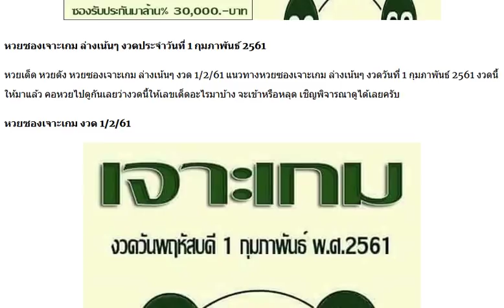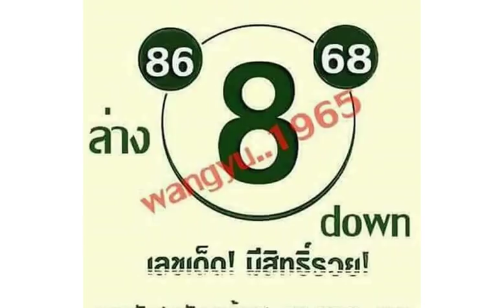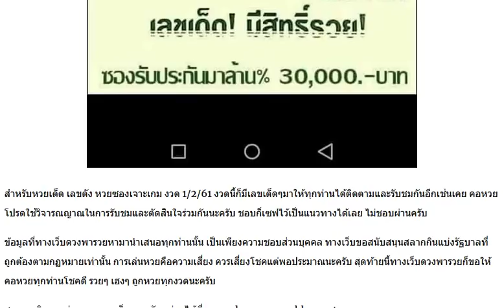ตามกันต่อ !! หวยซองเจาะเกม ล่างเน้นๆ งวด 1/2/61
หวยเลขปฏิทิน งวด1/2/61 ตีเลขไหนบอกกันด้วย
หวยซอง หวยรัฐ vip ชุด 2-3 ตัว บน-ล่าง งวดนี้1/2/61
หวยซอง รวยเกิ๊น ชุด 3 ตัวบน งวดวันที่1/2/61
หวยซอง ชุดพิเศษ ชุด 2-3 ตัวบน งวดวันที่1/2/61
หวยซอง เจ๊แดง 6 ชุดล่าง งวดวันที่1/2/61
ยังตามมั้ย! หวยซอง ตามใบนี้รวย งวด1/2/61 บนล่างเน้นๆ
หวยซอง เลขท้าย 2 ตัว งวดวันที่ 1 กุมภาพันธ์ 2561
เลขเด็ด @ไกรทอง ชุดบนล่าง เน้นๆ 6 ชุด งวดวันที่ 1/02/61
หวยซอง อ.เอกชัย ชุดสองตัว สามตัวบน งวดวันที่ 1/02/61 (ผลงานดีเข้าโต๊ด 283)
จัดว่าเด็ดมากหวยเลขเด็ดงวดวันที่ 1/02/61 (งวดที่ผ่านมาเข้า 823 ตรงๆ)
มาแล้วเลขเด่นบน อ.วันชัย งวดวันที่ 1/02/61
2 ตัวล่างตรงๆ มา 1 คู่ จาก บ่าวบอส 1ก.พ.2561
มาแลัว!!เลขเด็ด เด่นบน มาสิบหน่วย 7งวดติด 2ตัว3ตัว งวด1/02/61 ขอบคุณ
วิ่งบนตัวเดียว 3งวดติดใครอยากเพื่มถู้ก 328 กัม เลขเด็ดสองตัวเน้นๆงวด 1/2/61
มาแล้ว !!ดับบนดับ4งวดติดใครอยากได้เพิมชุด 2 ตัว บน-ล่าง งวด 1/2/61
มาแล้ว!! เด่นบน มาสิบหน่วย 7งวดติด งสด 1/2/61
จัดไปเน้นๆ !! เลขเด็ดชุดสรุปตามสูตร บน-ล่าง งวด 1/2/61
ให้มาแล้ว !! เลขเด็ดกองสลาก vip งวด 1/2/61
เลขเด็ด อ.ฟ้าใหม่ใจบุญ งวด 1/2/61
ให้มาแล้ว !! เลขเด็ดป๊อกเด้ง บน-ล่าง งวด 1/2/61
หวยพิกุลทอง เลขดับบน-ล่าง งวดนี้1/2/61
หวยคุณชาย ก.ท.ม. งวด1/2/61 ชุดล่างหางเดียว
หวยเลขนางฟ้า ชีุด 2 ตัว 3 ตัว บน-ล่าง งวดนี้1/2/61
หวยบ้านไผ่ เมืองพล งวด1/2/61 งวดที่แล้วเข้าเต็มๆ
มาแล้วเลขหวยมั่นใจ วิ่งบน2ตัวมา1ตัว 3งวดติด งวด 1/2/61
เลขตาราง อ.จิรธิภัทร เซียนอยู่ตึก งวด 1/2/61
งวดที่แล้วให้ 328 กับ 05 งวดนีใครรองวดกตามใคไว้เลยเด็ด อ.ป๋อง งวด 1/2/61
จัดไปเน้นๆ !! เลขเด็ดตรัง คำชะโนด ครบ3ตัวบน7งวดติด งวด 1/2/61@PSตะวัน นำไปใช้รวย กด999ขอบคุณ
2ตัวบนหางเดียว 324″382″มา2งวดติด งวด 1/2/61 ดูเลย แล้วคิดตาม ขอบคุณ 999
แนวทางรวย 3ตัวบน เข้า 4งวดติด งวด 1/2/61 ดูเลยขอบคุณ 999
สามตัวท้ายรางวัลที่ 1 8 หาง งวดวันที่ 1 กุมภาพันธ์ 2561 เข้า 3 งวดติดๆ
สามตัวท้ายรางวัลที่ 1 ตรงๆ หางเดียว งวดวันที่ 1 กุมภาพันธ์ 2561 เข้า 2 งวดติดๆ
มั่นใจ วิ่งบน2ตัวมา1ตัว เข้า 3งวดติด งวด 1/2/61
เลขไหน! หวยกุมารทองให้โชค งวด1/2/61 ตีได้แล้วเม้นด้วย
หวยอ.อุดม ธัญญาหาร งวด1/2/61 บนล่างจัดไป
ห้มาแล้ว!!เลขเด็ดรวยล้าน% บนเน้นๆ2ตัวบนตรงๆ 3งวดติด งวด 1 กุมภาพันธ์ 2561
โครงสร้าง3ตัวบน รสน เข้า 432 “”328″” โต็ดมา 2งวดติด กด999 ขอบคุณค่ะ
ไม่แม่นแต่อย่า ลงให้ดู พรุ่งนี้ใครจะรอ3 หางเน้นๆ งวดนี้ 1/02/61
มาแล้ว!! หวยทำมือ หนูผีตัวดำ บน-ล่าง งวดวันที่ 1 กุมภาพันธ์ 2561
เลขดับ อ.เชิญ มีพรม งวด 1/2/61 ยังไม่หลุดทั้ง3สูตร
เจ้ามือมีสะดุ้งไม่อั้น!! ทดลองสูตร 3 หางเน้นๆ งวดนี้ 1/02/61
หวยหนังสือพิมพ์ เดลินิวส์ งวดวันที่ 1 กุมภาพันธ์ 2561
น่าสนใจ!! สูตรหวยทำมือ 3ตัวบนเด็ดๆ งวดวันที่ 1/02/61 (เข้าติดกัน 3งวดตรงๆ)
เลขเด็ด หวยทำมือ คู่โต๊ดบน งวดวันที่ 1/2/61
หวยทำมือ หวยอ.ฟ้าใหม่ใจบุญ 3 ตัว 2 ตัวบน-ล่าง งวด 1/2/61
หวยซอง รวยล้าน ชุด 2-3 ตัวบน งวดนี้1/2/61
หวยศาลเจ้าที่ มาครบบน งวด1/2/61 จับเลขไหนบอกด้วย
ให้มาแล้ว !! เลขเด็ดสามตัวและสองตัวล่าง งวดวันที่ 1/2/61
ให้มาแล้ว !! เลขเด็ดสามและสองตัว งวดวันที่ 1/2/61
ให้มาแล้ว !! หวยซองออกแท้ งวดวันที่ 1/2/61
ให้มาแล้ว !! เลขเด็ดสามตัวเน้นๆ งวดวันที่ 1/2/61
ให้มาแล้ว !! เลขเด็ดวิ่งบน-ล่าง งวดวันที่ 1/2/61
ให้มาแล้ว !! เลขเด็ดสองตัวบน งวดวันที่ 1/2/61
เลขเด็ด หวยหนุ่มตาคลี ชุดฟันธง 3 ตัวบนตรง งวด 1/2/61
เลขเด็ด หวยซอง ด่วนพิเศษ 3 ตัว 2 ตัว บน-ล่าง งวด 1/2/61
หวยซอง ป๊อกเด้ง งวดวันที่ 1 กุมภาพันธ์ 2561
จัดให้ชุดเต็ม! หวยบารมีปู่ศรีสุทโธ เลขเด็ดเลขดัง งวดวันที่ 1/02/61 (ผลงานเข้ามาแล้ว 2 งวดซ้อน)
หวยซองมังกรทอง ช้างเมืองนนท์ เลขเด็ดซองดัง งวดวันที่ 1/02/61 (ผลงานงวดที่แล้วเข้าบน 32)
ให้มาแล้ว !! เลขเด็ดไกรทอง บน-ล่าง งวด 1/2/61
กดเข้าไปดูกันเลย !! เลขเด็ดชอบส่วนตัว ล่านเน้นๆ งวด 1/2/61
ให้เลขมาเน้นๆ !! เลขเด็ดกุมารทอง บน-ล่าง งวด 1/2/61
ให้มาแล้ว !! หวยไทยสามตัวและสองตัว งวดวันที่ 1/2/61
เลขเด็ดลูกสาวพ่อแก่ กลุ่มหวยควายพารวย คู่โต๊ดบน งวด 1/2/61
มาแล้ว จัดให้ชม !! หวยเสือสั่งลุย วิ่งบน คู่โต๊ดบน งวดวันที่ 1/2/61
มาแล้ว!! เลขเด็ด อ.ตาผ้าขาว 3ตัว 2ตัว งวดวันที่ 1/02/61
มาแล้ว!! เลขเด็ด คำชะโนด 3ตัวบน งวดวันที่ 1/02/61
หวยดัง ตรัง คำชะโนด ชุด 3 ตัวบน งวดนี้1/2/61
เลขเด็ดสองตัว บน+ล่าง แม่นๆ งวดวันที่ 1/02/61 (ผลงานเข้ามาแล้ว 3 งวดซ้อน)
เลขเด็ดกลมเกตุนุติ สรุปชุด2ตัวล่าง งวดวันที่ 1/02/61
หวยทำมือสูตรพม่า 3ตัวตรง งวดวันที่ 1/02/61 สถิติเข้ามาหลายงวด
เลขเด็ดเเว่นสีชา 2ตัวบนแม่นๆ งวดวันที่ 1/02/61 (สถิติเข้ามา 2 งวดซ้อน)
หวยซองรวยล้าน% ชุดบนตรงๆ งวดวันที่ 1/02/61 (ผลงานเข้า 823ตรงๆ)
หวยจันทร์เพ็ญ สามตัวบนเต็ง-โต๊ด งวดวันที่ 1/02/61
ให้มาแล้ว !! เลขเด็ดสามตัวแม่นๆ งวดวันที่ 1/2/61
ให้มาแล้ว !! เลขเด็ดสองตัว งวดวันที่ 1/2/61
มาแล้ว!! หวยทำมือ รองจับ 2 ตัวบน-ล่าง งวด 1/2/61
มาแล้ว!! หวยบันดาลโชค เลขเด็ด 3 ตัว 2 ตัวบน-ล่าง งวด 1/2/61
ไม่ต้องรอ เอาไปรวยเลย! หวยซอง รอรวย 2-3 ตัวบน งวด 1/2/61
หวยนิตยสารลาภลอย ชุดบน-ล่าง งวด 1/2/61 งวดที่แล้วเข้าทั้งบน-ล่าง
จัดบน! หวยซองนกตาทิพย์ งวด 1/02/61 ตามไว้ไม่เสียหลาย
หวยทำมือวิ่งหาความสำเร็จ เลขดับบน งวดวันที่ 1/02/61